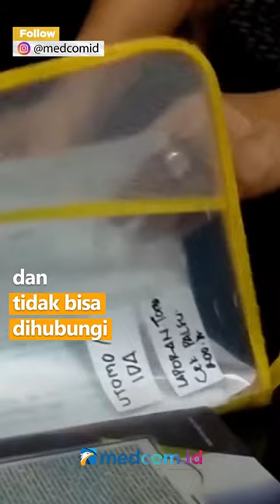PULUHAN KORBAN ALAMI KERUGIAN HINGGA MILYARAN RUPIAH AKIBAT PENIPUAN INVESTASI BERKEDOK PERKAPALAN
Puluhan orang menjadi korban penipuan investasi berkedok perkapalan. Pelaku berpura-pura memiliki bisnis kapal dan membutuhkan investor. Modus itu ia gunakan dengan menjanjikan hasil yang menggiurkan.

Namun pada bulan berikut, pelaku menghilang dan tidak bisa dihubungi. Sejauh ini baru ada 4 korban yang berinisiatif untuk melapor ke polisi.